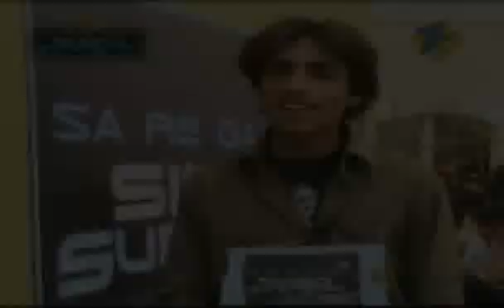Saregamapa Singing Superstar Aug. 14 '10 Kolkatta Audition Part - 4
Just click It ZEE5 Now available in 190+ countries.